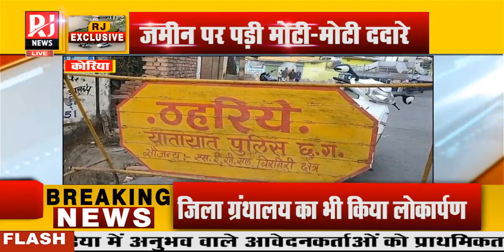Koriya News : जमीन खिसकने से गिरा घर, जमीन पर मोटी मोटी दरारे पड़ी, लोगों में दहशत का माहौल | RJ News